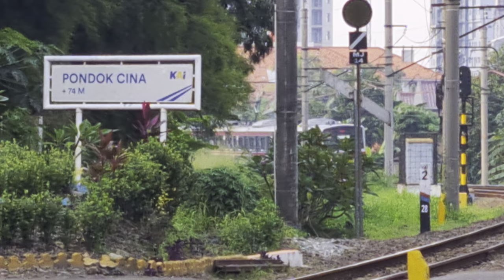Stasiun Pondok Cina: Kompilasi KRL Commuter Line [4K] | JR 205, Tokyo Metro 6000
Kompilasi KRL Commuter Line Lin Bogor: JR 205, Tokyo Metro 6000 di Stasiun Pondok Cina.